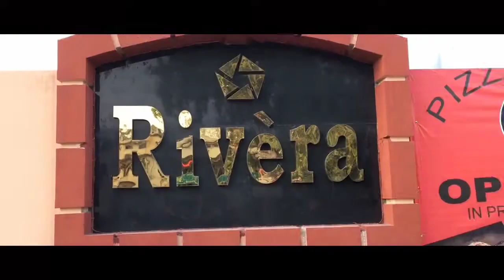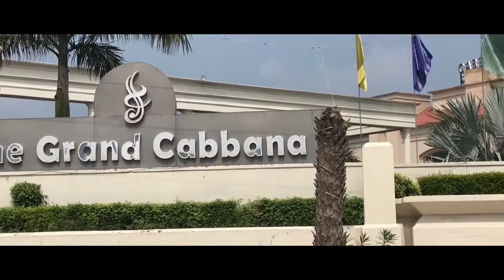Phagwara city tour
Phagwara is a small town and a Municipal Corporation with an area of 20 km(approx.) in Kapurthala district in Punjab, India. The city lies on the National Highway 44 and located 124 kilometres (77 mi) away from Chandigarh and 20 kilometres (12 mi) away from Jalandhar 361 kilometres (224 mi) from Delhi. Phagwara is a city area and is famous for tobacco, sugar, and auto parts production in Punjab.

It is on land between Beas and Satluj rivers and is a typical Doaba city.It has an average elevation of 767 feet (234 m)

As per provisional data of 2011 census Phagwara urban agglomeration had a population of 117,954, out of which males were 62,171 and females were 55,783. The literacy rate was 87.43 per cent.[2]

As of 2011 India census, Phagwara had a population of 97,864. Males constitute 54% of the population and females 46%. Phagwara has an average literacy rate of 81%, higher than the national average of 59.5%: male literacy is 80%, and female literacy is 73%. In Phagwara, 10% of the population is under 6 years of age.

®®Education®®
Saint soldier college Hadiabad
Universities
Lovely Professional University ,GNA University
Colleges
Guru Nanak College , pyramid college of business and technology , Kamla Nehru college for women. Ramgarhia Institute of Engineering & Technology , Ramgarhia Polytechnic College
Ramgarhia College of Education , Ramgarhia College
Schools
• G.D.R convent sr.sec school ,Arya model sr.sec school ,St. Joseph's Convent School ,Kamla Nehru Public School ,Swami Sant Das Public School ,Mele Singh Missinory School ,
Cambridge International School , Saffron Public School , Tagore Public High School ,
Jain Model Sr. Sec. School , Lord Mahavira Jain Public School , St.Sai Ram Sunrise High School , New Sunflower High School , Guru Harkrishan National Model Ser. Sec. Schoo
S.D. Model sen. sec. School , MAA Ambay girls Sen. sec. School

My smartphone
My Tripod
Selfie Stick

Today's Best Amazon Deals
Fire TV Stick
Fire TV Stick 4K
Health Safety Essentials Full List
Rich Dad Poor Dad
The Psychology of Money
How to Win Friends and Influence People
Life's Amazing Secrets
The Alchemist
Ebooks